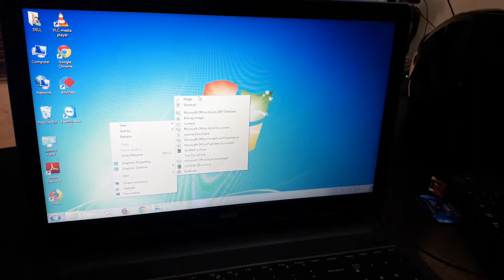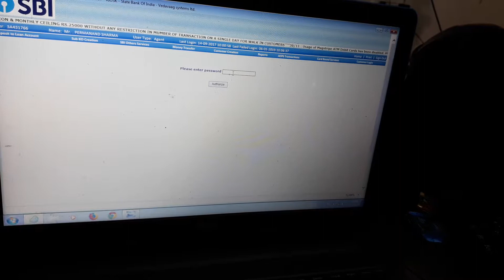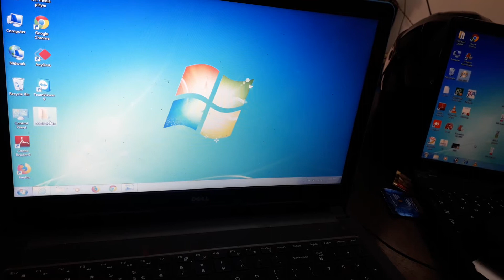kiosk txn password locked solution 2